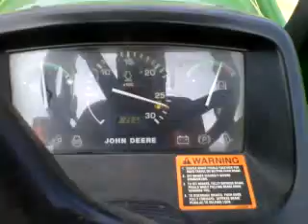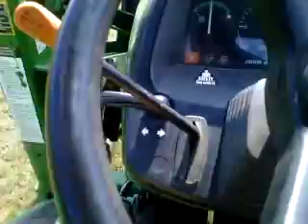Cutting grass on a John Deere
johndeere 4500 cutting grass